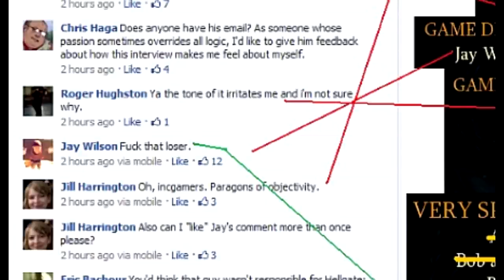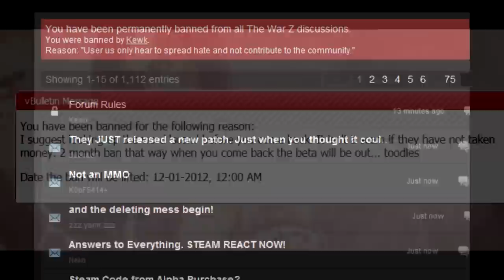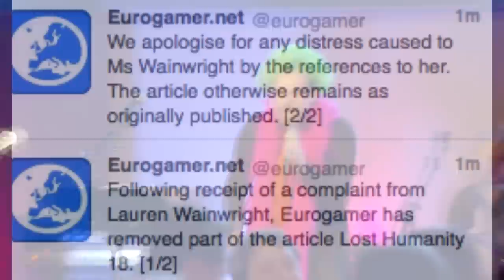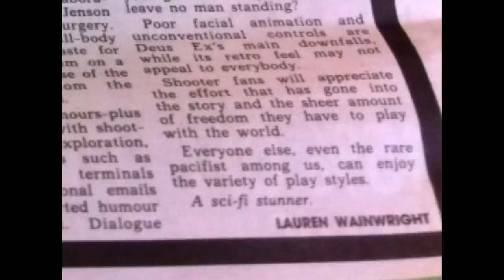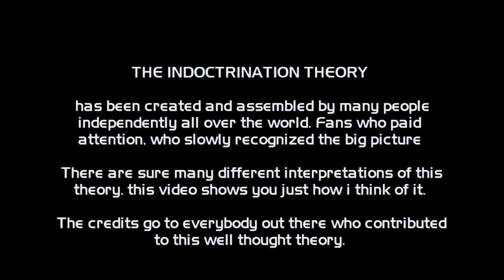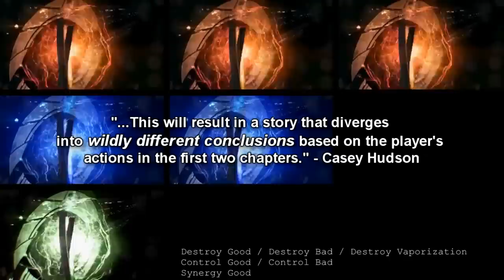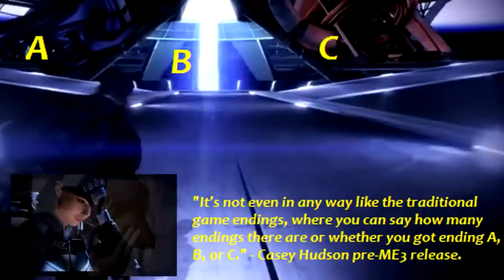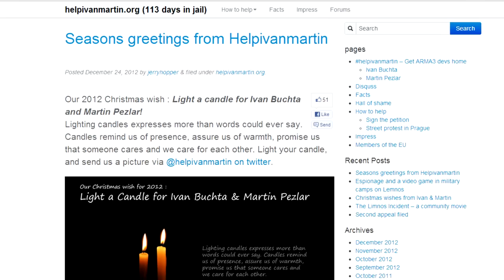Top 10 Gaming Controversies of 2012!